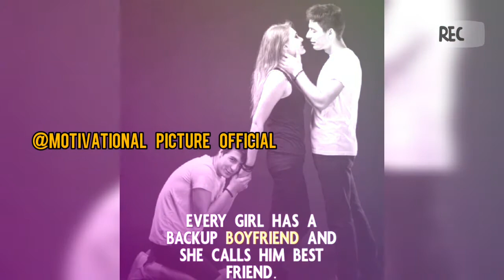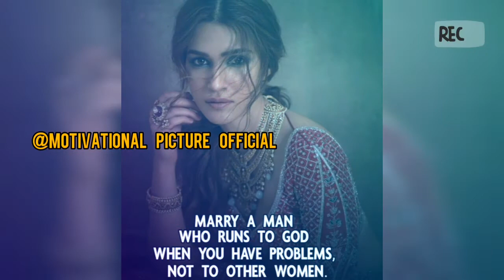Motivational Pictures with Deep Meanings | Best inspirational videos | Motivational Picture Official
Powerful illustrations of Our Sad Reality |motivational Pictures with Deep Meanings | Best inspirational clip | Motivational Picture Official | episode - 80

👁‍🗨 The concept of videos is the motivation & Entertainment .
The videos does not contain nudity or sexual explicit , harmless or dangerous
content .

👁‍🗨 Note :- these images / pictures used in this videoclip are used on social media’s/ digital media’s by many persons / artists to make fun , educational  & motivational  , we don’t know exactly who was created them .

©️Dear artists , if we were missed giving any credit or copyrights kindly contact at the YouTube private messaging system.

©️My Video Is In Accordance With The Fair Use Of YOUTUBE

Thanks 🙏🏻